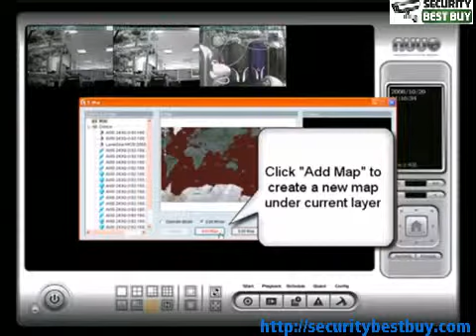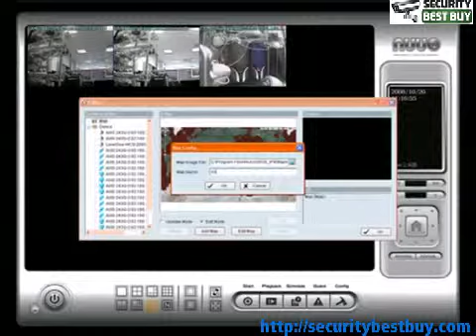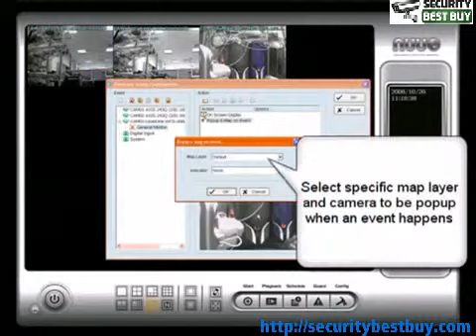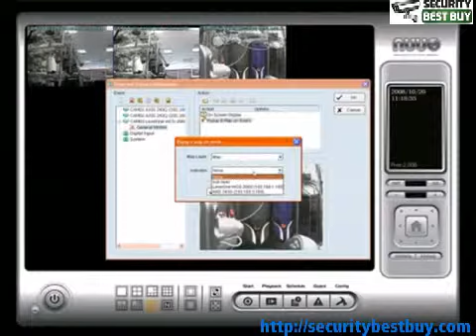E-map NUUO(E-map)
NuuoUSA.com Securitybestbuy is your all in one source for IP
solutions: For indoor IP network cameras, outdoor IP network cameras
and video servers, Depend on SecurityBestBuy for fast delivery,
excellent quality and low prices.